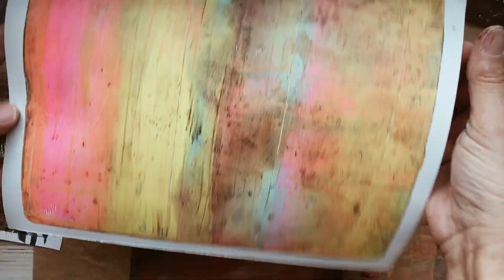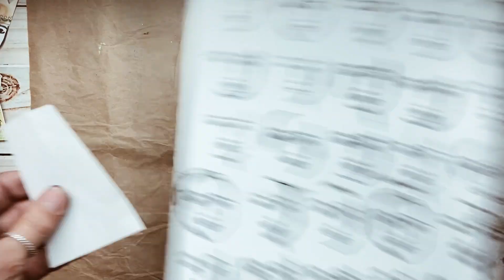Stencilled Paper Dolls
Bringing the endless play of paper dolls to our mixed media art projects.

For this project I am using two Stencilgirl stencils-

Faces in the Crowd stencil S445
Soulful Scribbles L608

Using the gel plate I am creating patterns which will be the body of the dolls.

Add your personal embellishments such as found words, fabric, lace and collage bits - change up the hats and enjoy your play!!!

Visit Stencilgirl Talk for the detailed step by step process.